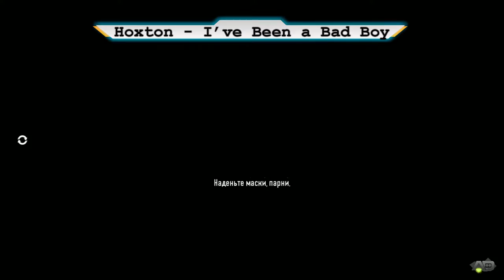PayDay 2 - Hotline Miami - One Down (День 2)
ХайКу друзья, в серии этих видео я хочу сделать полное прохождение всех Контрактов на One Down, попутно выполняя какие то Достижения или плюшки для нашего Хранилища. О чем я буду писать в начале видео.
Задачи...
✓ - One Down